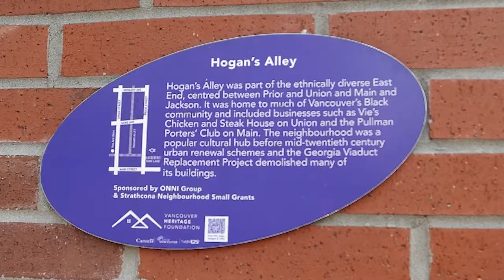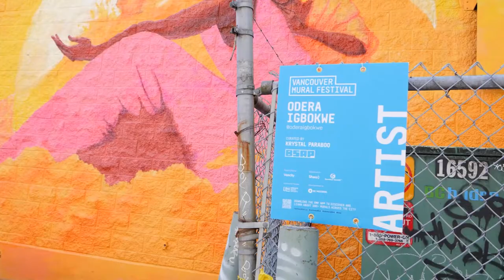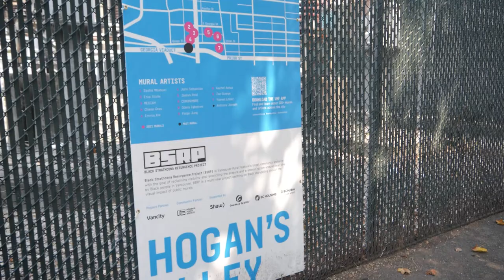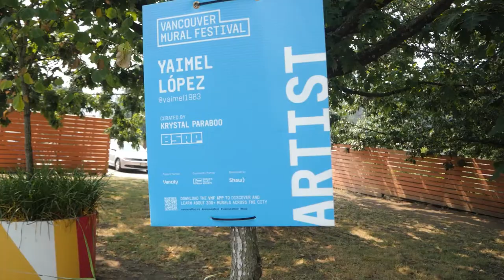BSRP 2021 - Walking Tour Highlight Video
The Black Strathcona Resurgence Project (BSRP) endeavoured to be a part of the ongoing process of reclaiming Black visibility in Strathcona, an area historically populated by Vancouver’s Black community. The project had the goal of reclaiming visibility and reconciling the erasure and systemic racism endured over time by Black people in Vancouver.

VMF partnered with local Black artists, curators, businesses and communities to embark on a project centring on Black storytelling through the visual impact of public murals. The project was led by Project Manager and Curator Krystal Paraboo in collaboration with a powerful team of Black leaders from different backgrounds who sat on the Advisory Committee to help guide the project from programming to community engagement.